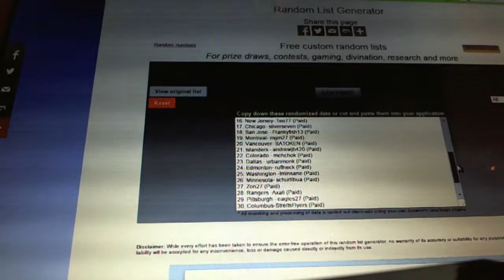C&C #4724 Multi Randoms